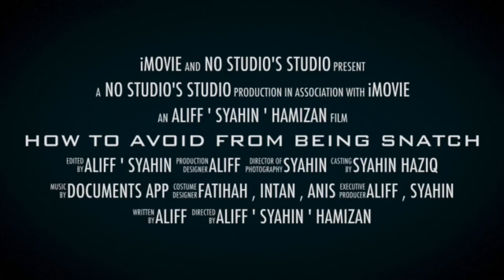PVP Bulan Bahasa Video #1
Pertandingan Video Pendek  sempena Bulan Bahasa 2018

Title : How To Avoid Snatch Theft
Crew : Aliff Azrai, Syahin Haziq, Hamizan, Fatiha, Anis & Intan
Description: To spread awareness about snatch theft among us.
Category : Vlogging

Winner will be chosen based on the HIGHEST LIKE ! Please vote your favourite.